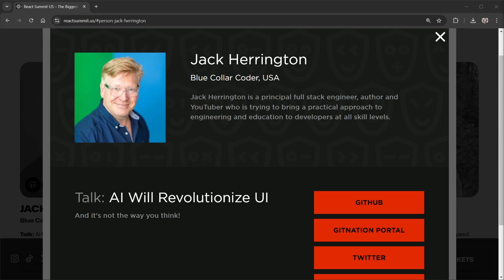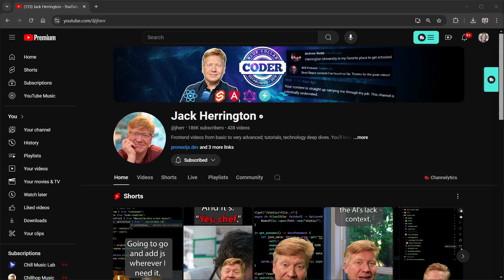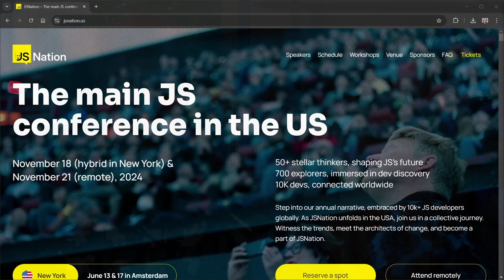NEXTJS Pro Shares Secret to Success for Web Dev Beginners | Jack Herrington, React Summit Speaker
Jack Herrington, Pro Nextjs Developer & React Summit US speaker, shares his experience and thoughts on a variety of topics including his best advice for web development beginners.

Two huge conferences - JSNation and React Summit - are this fall in New York City!

Great networking opportunities! Plus much more..